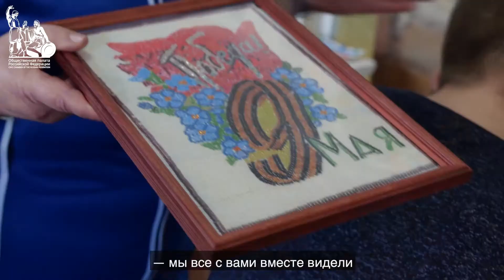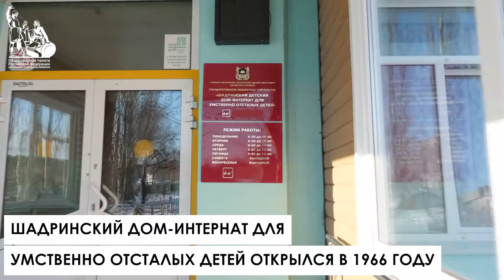Сопровождаемое проживание – шанс для людей с ментальными нарушениями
Накануне первого в этом году форума «Сообщество», который прошел в Кургане, член Комиссии Общественной палаты РФ по развитию некоммерческого сектора и поддержке социально ориентированных НКО Наталья Кирюхина и другие эксперты отрасли посетили несколько коррекционных учреждений региона. Члены делегации познакомились с практиками сопровождаемого проживания и социализации людей с ментальными нарушениями.